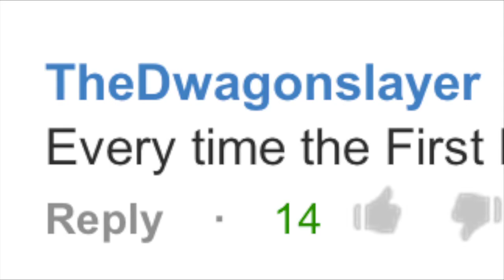BFDI Trivia 35: englishcreamcakes Mentioned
JnJ loves to eat English Cream Cakes. My 70th video!!